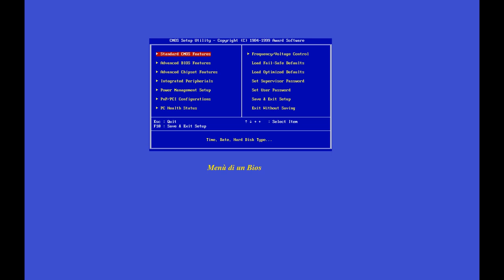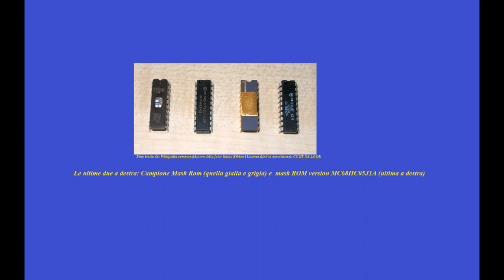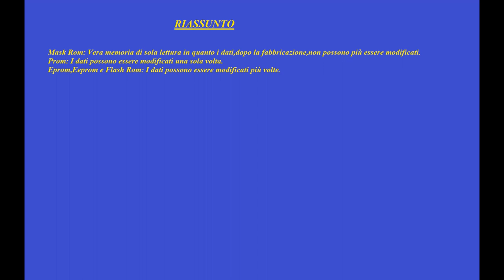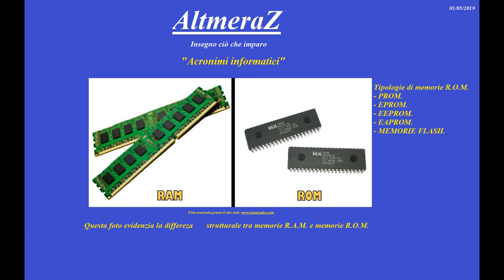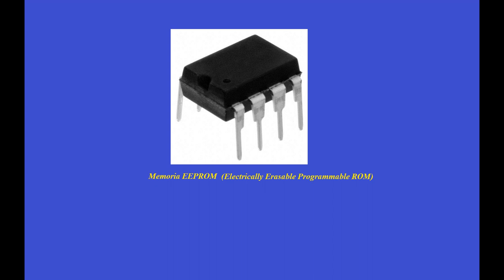Cos'è la memoria ROM (MROM,PROM,EPROM...) ?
In questo 8° video della serie acronimi informatici parleremo della memoria ROM.